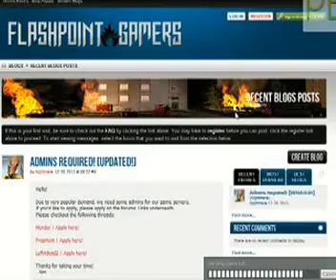PowerEclipse Networks playing Prophunt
A prophunt gamemode within Garry's Mod!